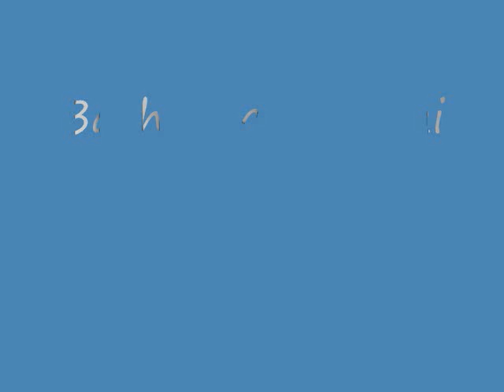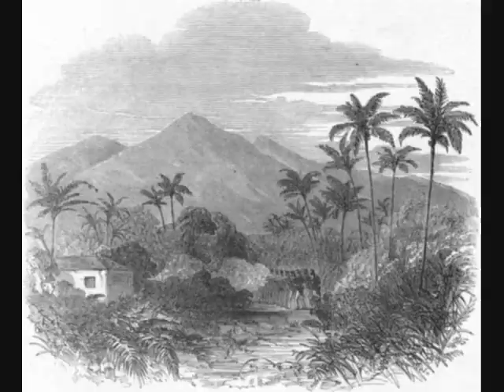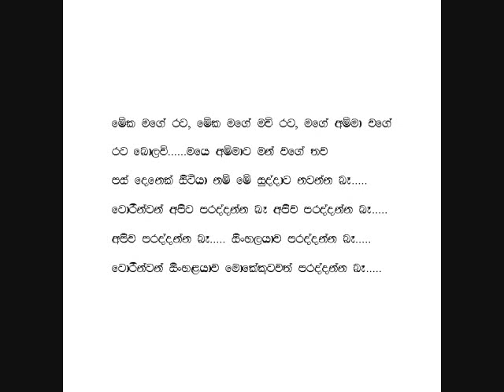Batha Kaa Iwarai by Sunil Edirisinghe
Puran Appu Kavi